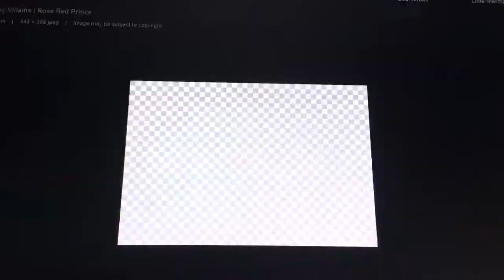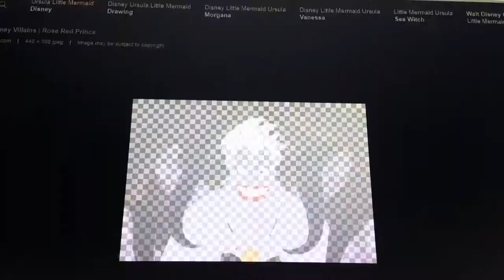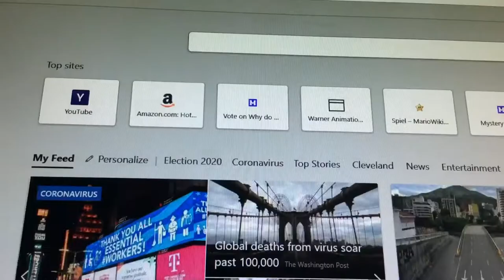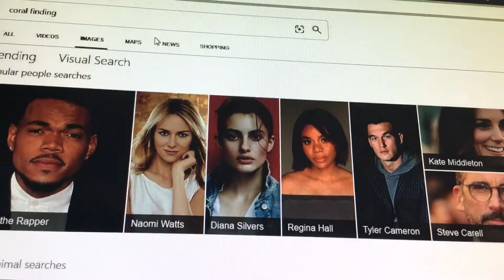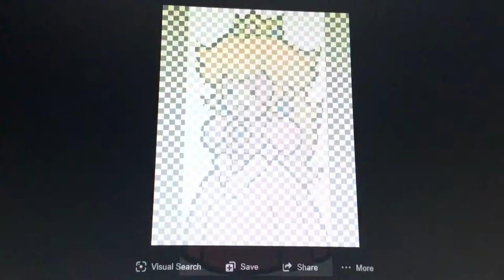The SharkBob PuppetPants Movie Part 2 - I’m Ready Promotion